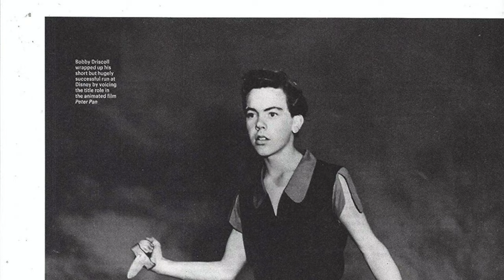Body of Disney Star Found in Abandoned Building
Need a script writer/narrator? Hire me!

Bobby Driscoll was a young Disney actor who starred in several major motion pictures, often times remember for his roles in Disney Films such as Song of the South and Peter Pan. Bobby Driscoll was eventually terminated from Disney, and Bobby Driscoll found his was to addiction problems. Bobby Driscoll's body was later found in an abandoned building, with Bobby soon being buried in an unmarked grave.

coming soon

I also narrate for Top 5 Unknowns!

Becca Bradshaw
Nicholas Garza
Rei
Charlotte Emerson

Have a your own scary story or news article you'd like me to read? Submit it to me in the comments, or on Facebook!

UFO Sighting Near Paris, France - May 2017

or